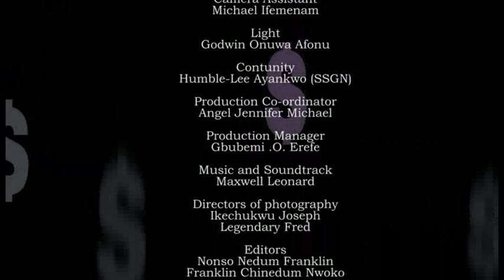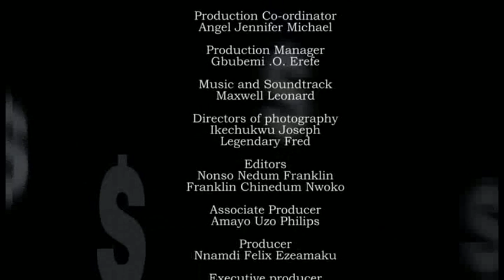DOLLAR MAN PART 1 - 2023 NIGERIAN NOLLYWOOD CLASSIC MOVIE (KELVIN IKEDUBA)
Click On The Links As Shown Below To See The Full Movies

Director : Amayo Uzo Philips

Producer/Executive Producer : Nnamdi Felix Ezeamaku

Copy Right Owner : Zelex Nigeria Limited

Don't Forget To Subscribe To Our Channel Nollywood Classics Tv (NCTV) _ To Be Notified Once We Publish A New Movie, Also Hit The Like Button To Like Our Videos And Also Share Our Videos To Family And Friends.